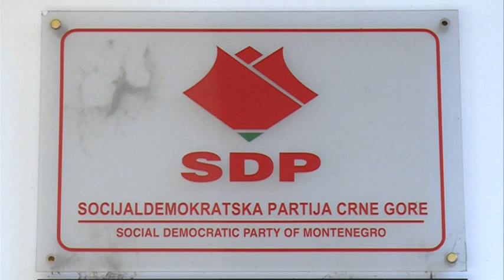NOVA M - PO ZAKONU?, IVANA POPOVIĆ 18. DECEMBAR 2020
Naimenovanje Dejana Vukšića za vršioca dužnosti direktora Agencije za nacionalnu bezbjednost izazvalo je dosta polemike u javnosti. Sporno je, kaže opozicija, Vukšićevo prijateljstvo sa bisnismenom Miodragom Dakom Davidovićem, ali i to što je bio nosilac liste koalicije Za budućnost Kotora na lokalnim izborima. Iz Vlade kažu da je Vukšić pravi izbor, a da je cjelokupnoj javnosti nemoguće ugoditi.